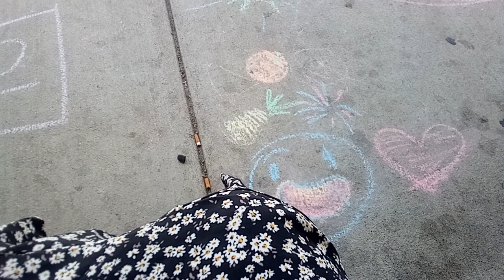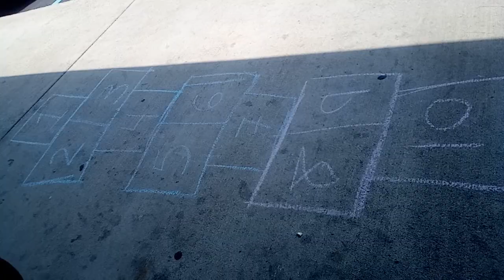GODS TRUThFUL PROPHETS and PROPHETESS IS YOUR 100@m BY THEe1$&ONLY THE GOSPEL OF GODS WEATHER-4-EVER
God for me on the 4th of July the reason why I be closing my eyes and dry my heart around the earth to protect from the aliens and I plead the blood of Jesus I can see across I close my eyes and foot across over it with energy has like a lightning I seen then when I look up to the sky on the 4th of July going down south west capital I look up in the air it's a :-) a butterfly and a heart that I let me know I got my wings and I'm flying in that I am making him happy and smiling by all of us walking a brotherly love this is what he wanted for us from the beginning of time with our ancestors Adam and Eve but a devil have a dream he may his dream come true by playing Adam and Eve against each other like a fool they were team partners nothing in life happens by yourself except by that he's the only one that can do it by himself so he needs your cooperationyou have 100 cuz 99 just won't do God is not waiting for you to look like what you think what other people think you should look like at that time God wants to shake you up like a salt shaker and shake everything out of you that did not come from him God has a plan for our lives he never show us everything life is a puzzle he gave you the power and authority to keep your keys that he took back from the devil when Jesus went into hell hell is a jail cell I sent it when I died and then I resurrected I was fighting in the spirit I didn't even know I was dead until the afterlife somebody gave me some heroin and I put it on my crack night I didn't even know that I had passed out and died just like you don't know when you pass out when you so tired and go to bed you wake up me like I don't even know that I went to sleep that's how death creeps up on You I felt that I promised to show everyone is pushing you to children the things that God showed me to the Revelation when I walk that them golden stairs it is so beautiful to actually see the glory of God it's like looking at the sun I was blinded and that is why I am blinded by Jesus love I'm in love y'all I'm a lovechild I mean lovebird I'm a butterfly full of life and love started from above now I flyso high I had a dream that I was going upstairs in the devil kept getting on every stereo with me God was for me that I was going to go through some levels and every new level is new devils finally I climb to the top and I jumped in the devil jumps who I was in the air and he jumped into when I got up to a certain part of the sky he couldn't give me God was showing me that was what was going on in my life the devil has been trying me the stairs is the years in the years was he was trying to prevent me for filling my dream the devil took some for me he took my family and I want my family back especiallywere examples and y'all taught me a lesson I needed the world to be my sharpener to my to keep me started on what to do or not to do I humbly bow down I decrease in public in the name of Jesus so that God can increase I seek You first the kingdom of God and his righteousness that everything else will be added unto me and it will because it's in his will which is the skills of the print wheels that wheels down on the grounds of the paper lounge have a blessed day and remember Jesus is your friend thank you Lil Boosie you are my inspiration and I promise I will be your best will you please make the song with me I'm calling you out in the name of Jesus Matthew 7:7 say ask and you shall receive seek and you shall find knock and the door shall be open I'm knocking on the door with my face and say God in public I see for it on YouTube in the name of Jesus by the grace of God that the door will be open today using Hebrews 11:1 which is 3in1 in the name that is above all names it'll be openused price you said every knee shall bow and every tongue will confess so today somebody needs to be violent and confessing that Jesus is Lord and that he is a miracle worker thank you Peter popoff your miracle spring water I touched and agreed on and it worked sadly Iran and gave the police a run for their money but it's going to tape however with a devil meant for evil me catching the case and you are chasing me Italy it was the whole police force for little old me they said we got to come hard when we come for her cuz she is a mighty for it and I ran and jumped over a cliff ran into the house try to shut the door in the police kick door in that's right that miracle spring water it works how to every ugly situation you best believe the sun has your back it's going to shine and ran down his blessings to the rain which leads me to give a shout out to Missy Elliott thank you for when I was younger the song by I can't stay here and c an we please make it again it'll because Jesus is the king heaven's Windows Jesus is the king calling out micieli we all is just normal people who had gift and talent and God bless us with our hands with the anointing power now it is time to give GOD back the glory I can literally remix every song PERIODTHEEANOITING